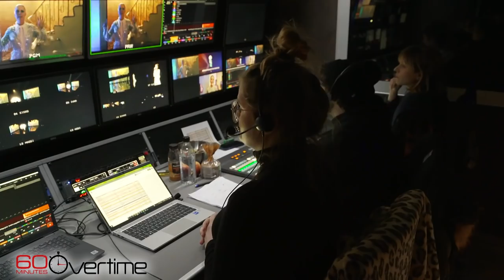A visit to Söngvakeppnin, Iceland’s Eurovision qualifying event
60 Minutes correspondent Jon Wertheim goes backstage at Söngvakeppnin, where Iceland’s top acts compete for the chance to represent the nation at Eurovision.